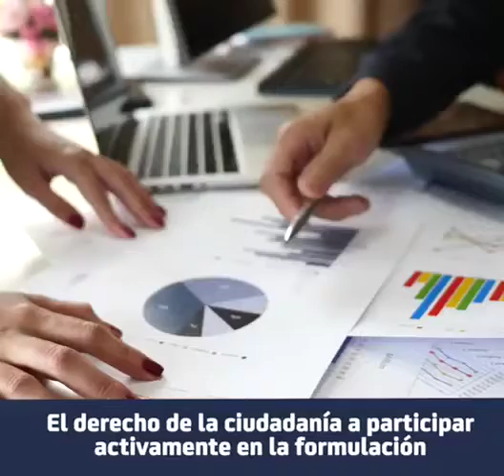Parlamento abierto promueve la participación ciudadana